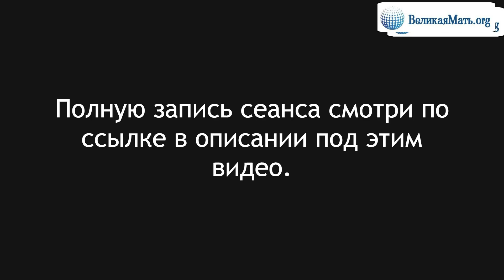ПРОЗРЕНИЕ ЧЕЛОВЕКА | Светлана Новая | Сеанс от 14.10.2022 года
Человек, который работает с самим собой, развивается - всегда здоров! На этом сеансе практические рекомендации как увеличивать своё духовное прозрение и тем самым улучшить физическое зрение Человека.
Получить ссылку на полную запись сеанса можно:
1) оплатив 500 рублей
- по ссылке Владислав. В строке "сообщение получателю" укажите свой электронный адрес.
2) после оплаты получаете полную версию сеанса.